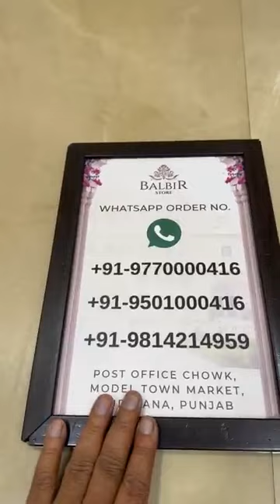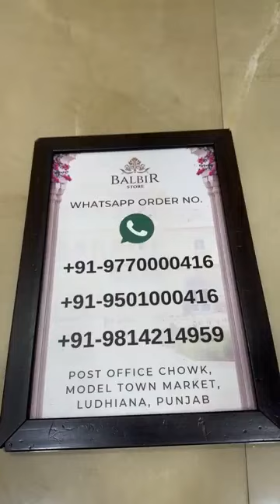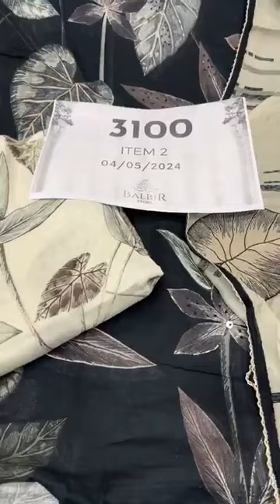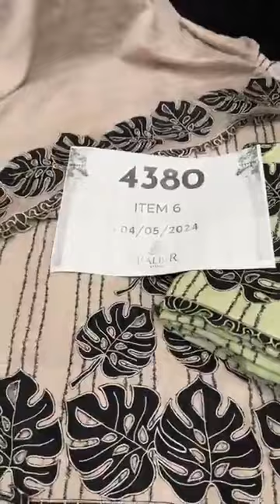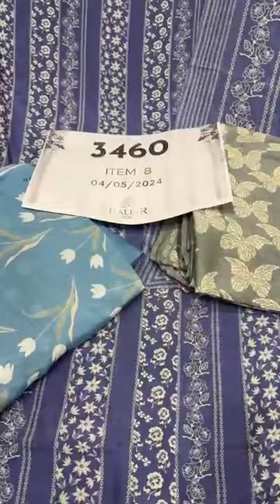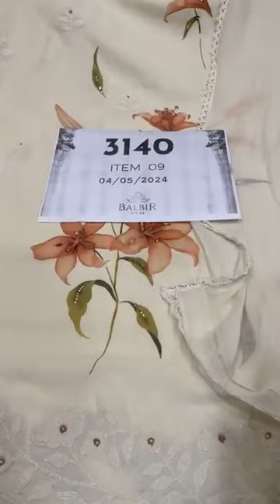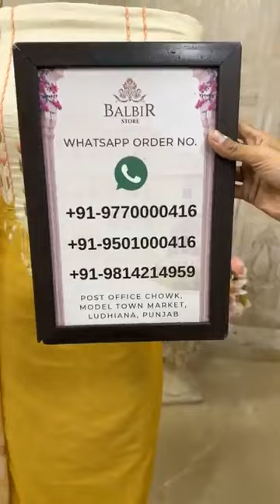Balbir Store Latest Collection LIVE! New Summer Unstitched Suits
Whatsapp Order Number:
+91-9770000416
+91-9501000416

Shipping Worldwide

BALBIR STORE went live with this video on their Facebook Page on 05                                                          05/05/2024.

 / balbirstore

 / balbirstore

WhatsApp Order Number:
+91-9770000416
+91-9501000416